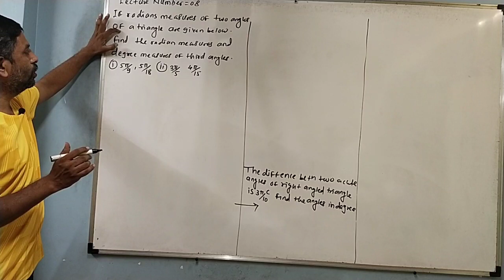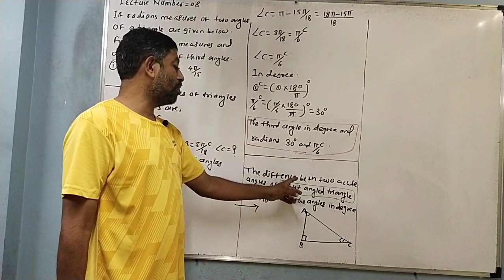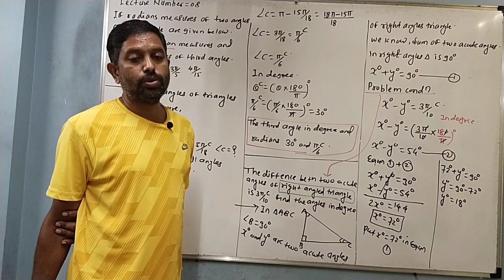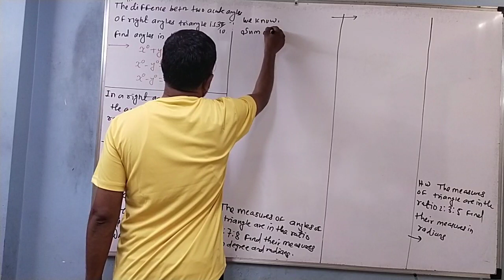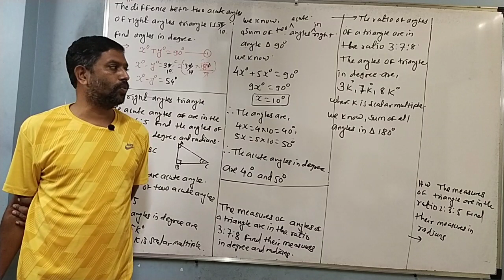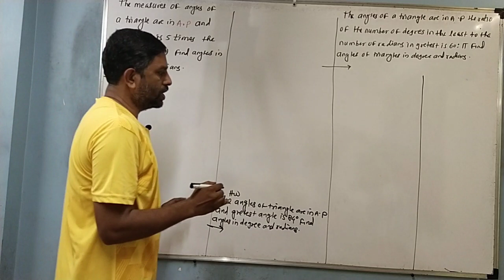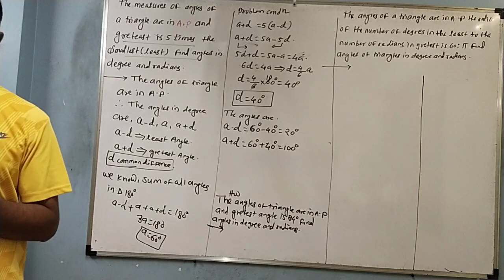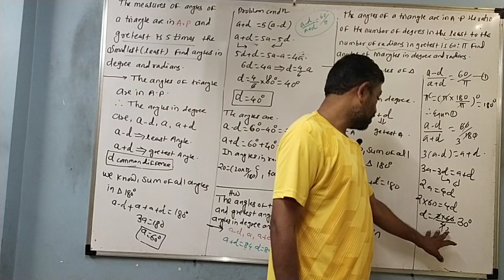Lecture number 8: - Angle and it's measurements by Arun R Saubhage (standard 11)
Problem depend on exercise 1:1 , problem depend on the triangle